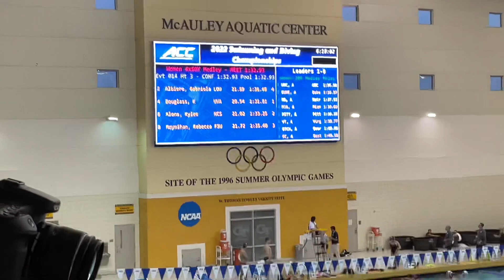W Finals 200 Medley Relay H3: A